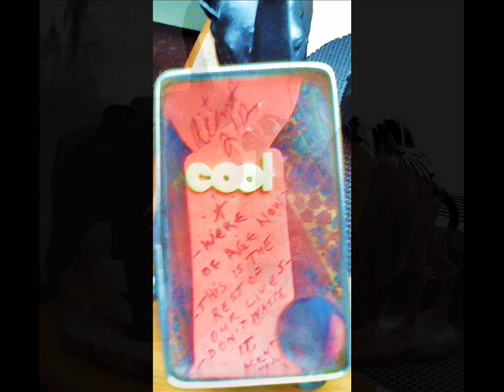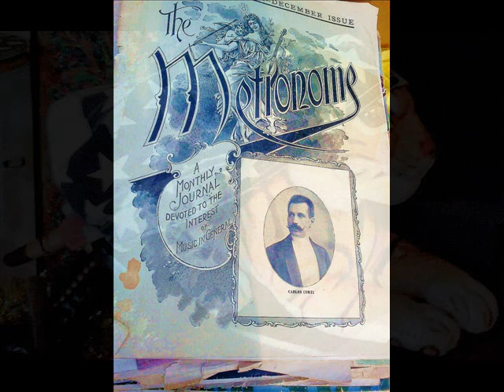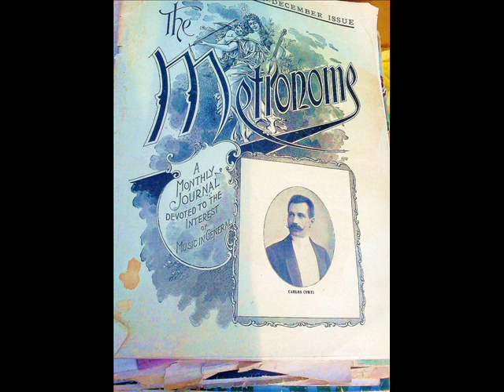HIERARCHY OF ANGELS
austin centolella
*Fender Telecaster Made in Mexico, *Meinl djembe Made in Turkey

In the late 5th to early 6th century, Pseudo-Dionysius gives them as Michael, Gabriel, Raphael, Uriel, Chamuel, Jophiel, and Zadkiel.

The earliest Christian mention is by Pope Saint Gregory I who lists them as Gabriel, Michael, Raphael, Uriel (or Anael), Simiel, Oriphiel and Zachariel. A later reference to seven archangels would appear in an 8th or 9th century talisman attributed to Auriolus, a "servant of God" in north-western Spain. He issues a prayer to "all you patriarchs Michael, Gabriel, Cecitiel, Oriel, Raphael, Ananiel, Marmoniel, who hold the clouds in your hands".